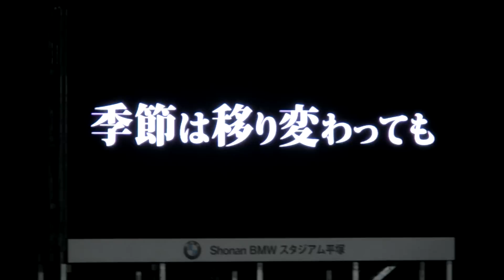2012/09/14 湘南vs草津 プレゲーム映像（煽り映像）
2012 J2第33節 湘南ベルマーレvsザスパ草津 Shonan BMW スタジアム平塚
プレゲーム映像（煽り映像）動画です。
今まで写真のスライドでしたが、本日から動画になりました。